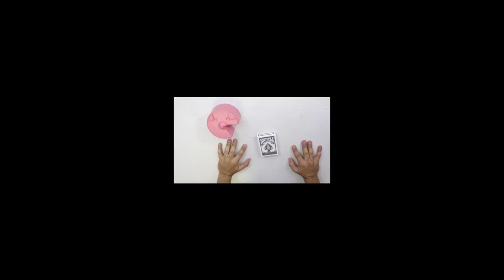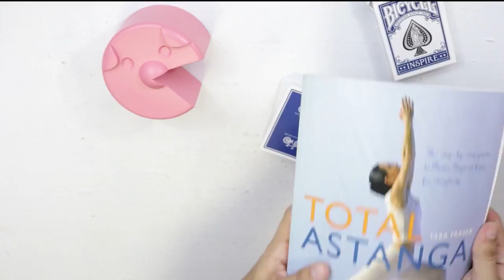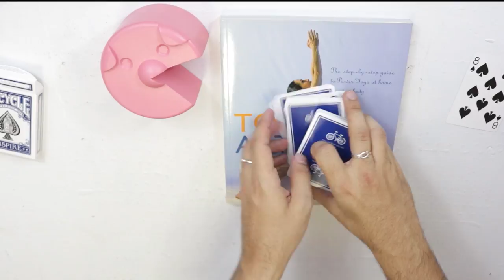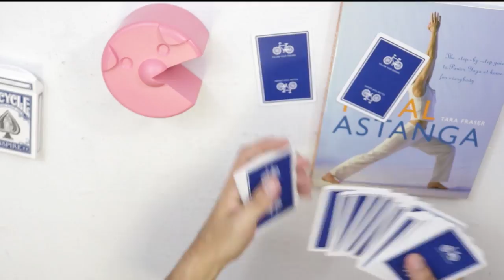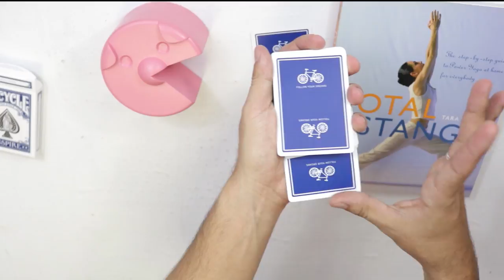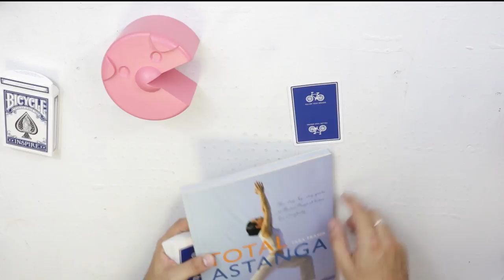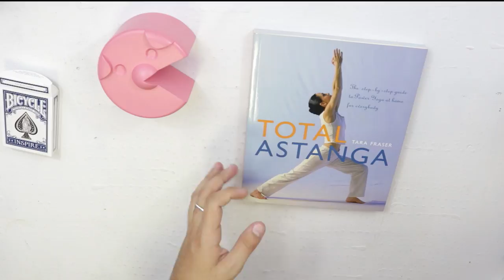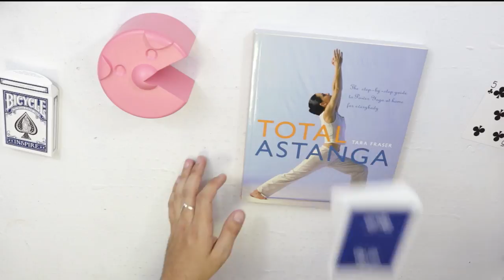MAGAZINE Card Trick | PigCake Tutorials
Do a CLEVER card trick with ANY magazine OR book and ANY deck. DO YOU WANT TO BE THE LIFE OF THE PARTY AND NOT BE THE PERSON THAT STANDS IN THE CORNER LOOKING AT THEIR BOTTLE AND WONDERING WHERE LIFE WENT WRONG?!?!
*Annemann: Card Magic of Annemann (Serious gold in here)

Stuff I Use to film :
Cameras:

ADAM ROBSON
Akram
Alban Tardif
Alejandro moran
Antonio Morgado
Antto Honkanen
Arron Appleyard
August Heegaard
Ben Scherling
Billy Hadlow
Braydon Nelson
Brian Connor
Brian Melchiorre
Charlie Phillips
Chrisp
Dempsey Sbaiz
Eddie Gable Jr
Eduard Pervakov
Eneko
Eric chavers
Ethan Lawes
Ethan Brandsma
Felipe Zylber
Gavin Wong
Hekili Thunder
IMPROVER!
Itamar Ohad
Jak Hart
James Gallagher
James Marchlinski
Jarrad Green
Jim Taone
Joakim Amundsen
JoaquÃn Almada
Joshua Jackson
Juan RÃ¬os
Julius Moroz
Juneal Oneal
Laurent GEDM
Lee Yah
Lucas Oliveira
MagicByConstance '=)
Mari Mattia
Mark Seelhammer
Martien Brouwer
Matthias Hartwig
Michael Moutzouris
Miguel Ramirez
mynawonebidness
Nicholas Ting
Paul Celestini
Peter
Quinton Yoshioka
Rich Korona
Ross Montgomery
Roydon Elliott
Ryuk
Sagit Bolat
saku77
Scott Edwards
Sebastian Kedra
Sebastian C.
senna reid
Simon Matteson
Steven Zidarich
steven murray
TS
Tai Johnson
TheMasterBlint
TradCafe
Umer Mubeen
Vernon
Virgile Andreani
Vishnia Vishnia
walnut
Will Saffran
WPHLiveTV
David
Boyer Arthur
Luka Sommerfeld
Julian Schneider